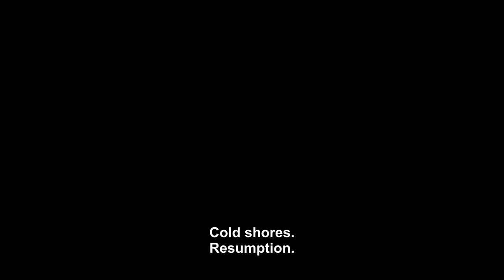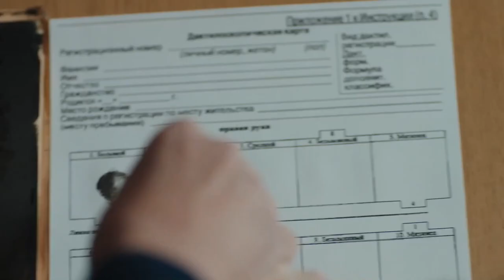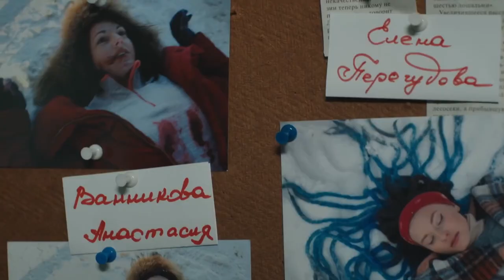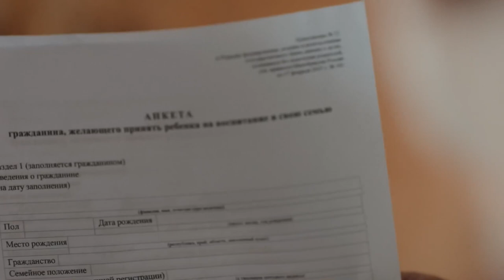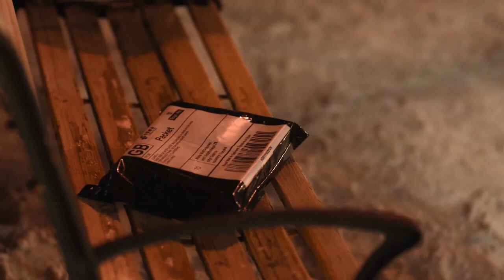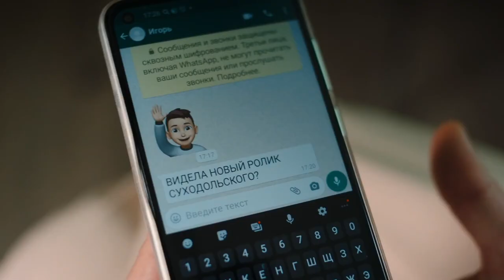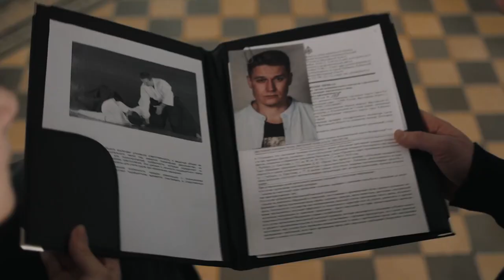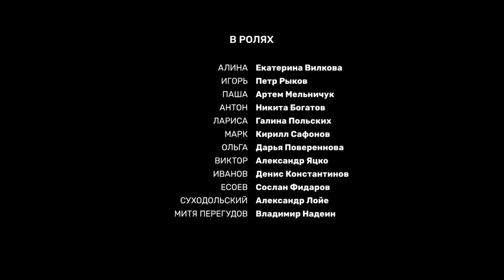COLD SHORES: THE RETURN. Russian TV Series. 6 Episodes. StarMedia. Detective. English Subtitles